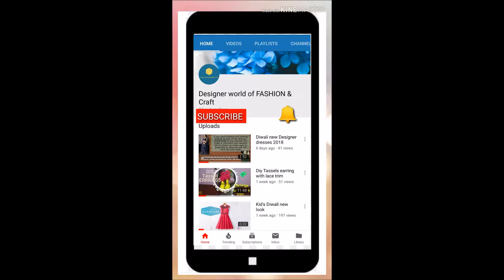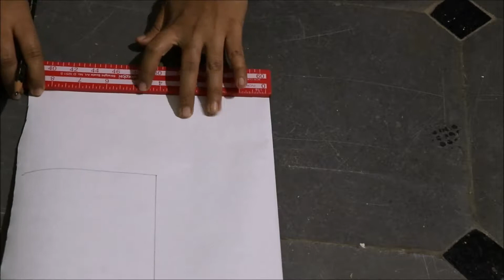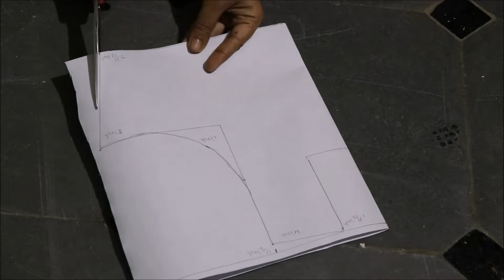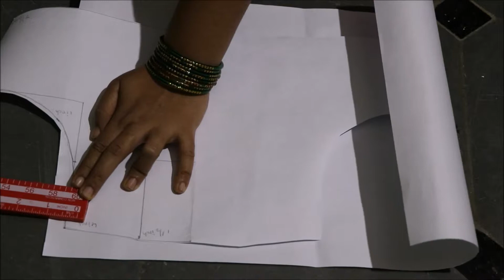angrakha drafting in english part 1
in this video i have shown drafting of angrakha body
angrakha body
angrakha cutting
drafting angrakha
kids wear cutting

Some of my video links you may be interested